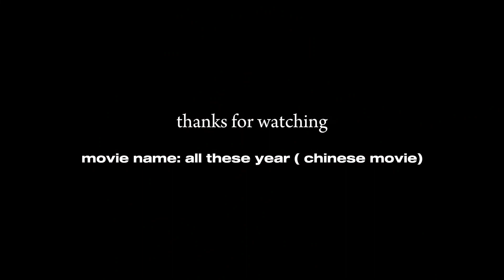Li Ran & Jianxia ▸ (All These Years) -‘๑’- You Might Be Sleeping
This movie really represented me as first daughter and our struggles on being family's hope regardless our gender! And this couple, so underrated! 💐💖

My 7th ship edits! Enjoy.

Li Ran & Chen Jianxia (Zhang Xincheng & Sun Qian)
Movie title: All These Years
Song : You Might Be Sleeping by Jakob Ogawa featuring Clairo